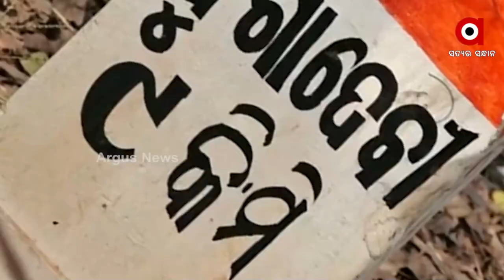Balasore: Villagers Risk Lives crossing Bamboo Bridge due to lack of bridge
Even after decades of independence, people continue to be denied basic necessities. People continue to rely on bamboo bridges. Every day, they put their lives in danger to cross this bamboo bridge. There are no signs of development in this village.